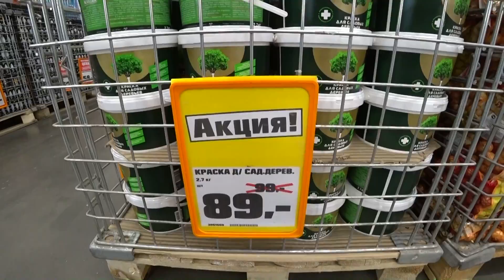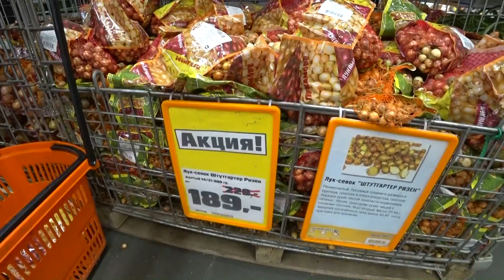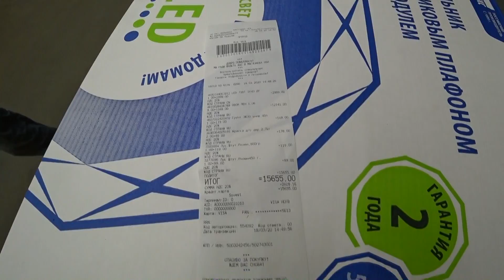We Are in a Hurry to Finish Moscow Apartment Renovation, Russians Start Dacha Season 2020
Youtube Music Chicago, Crystal_Towers_of_the_Moon,